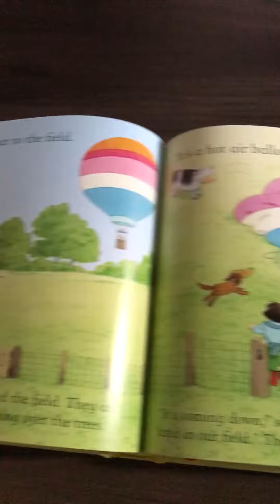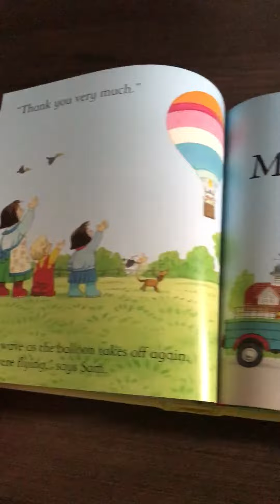Usborne farmyard tales - the complete book of farmyard tales